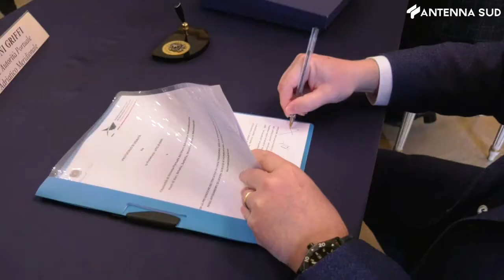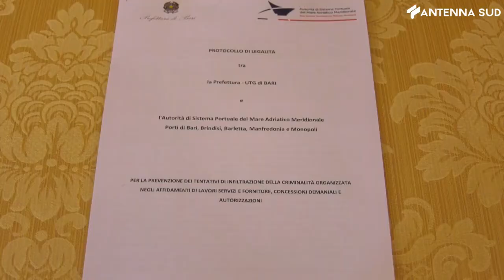10 febbraio 2021 Porto di Bari, più controlli, firmato il protocollo